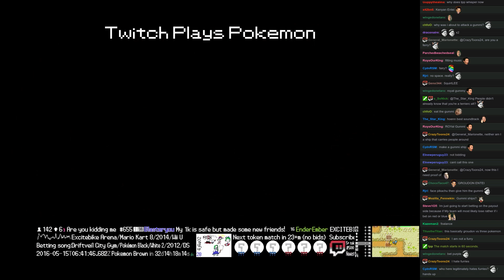Twitch Plays Pokémon Battle Revolution - Match #42620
Match #42620 [Blue: Jumpluff, Dustox, Pichu] vs [Red: Feraligatr, Marill, Natu]